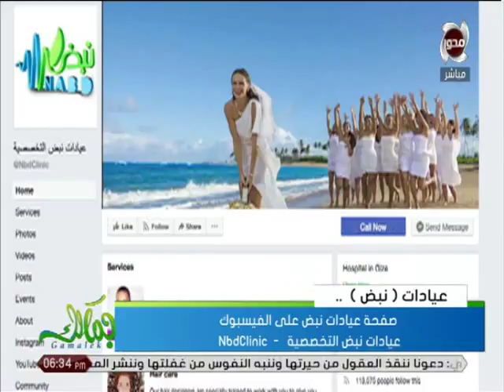جمالك | احدث الطرق لاستعادة جمال البشرة والشعر - د. جاكلين صبحي